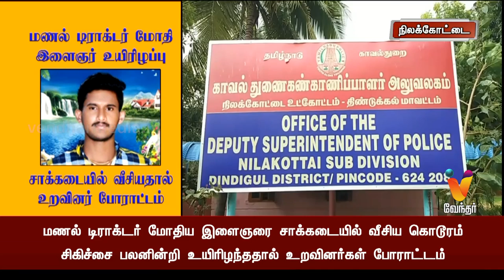மணல் டிராக்டர் மோதி இளைஞர் உயிரிழப்பு சாக்கடையில் வீசியதால் உறவினர் போராட்டம்